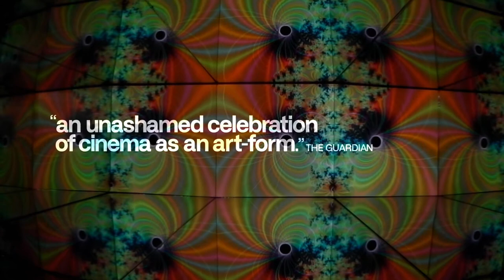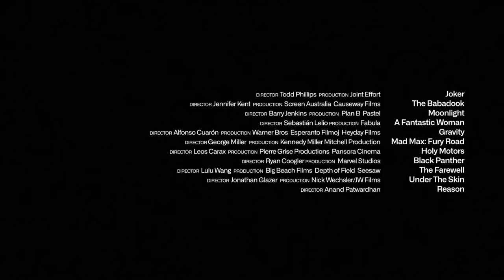THE STORY OF FILM: A NEW GENERATION - Interview with director Mark Cousins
Back in 2011, Filmmaker Mark Cousins brought us THE STORY OF FILM: AN ODYSSEY. Now he's returned with a follow-up, called THE STORY OF FILM: A NEW GENERATION.

I had the great pleasure of speaking with Mark about the new film, which hits theaters in limited release on September 9, and then VOD on September 20th.

Connect with Arthouse Garage

Theme music by Apauling Productions